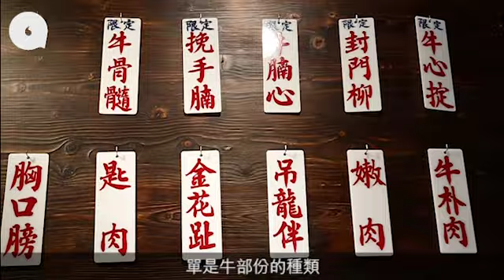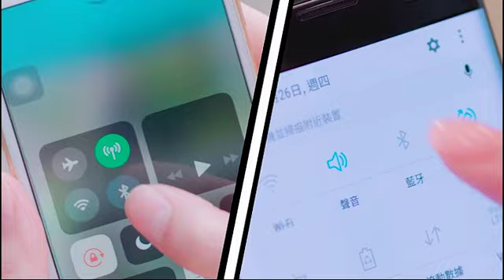食刁鑽靚肥牛 打邊爐推介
冬季漸近，本月23日曾在市區錄得最低15.5°C，再創入秋後最低溫，而近日的氣溫亦徘徊約17°C。又到了吃火鍋的時候，吃火鍋的主角當然是牛肉吧，以下兩間火鍋店均是主打專賣刁鑽牛肉部位，一眾牛魔王要出動了。